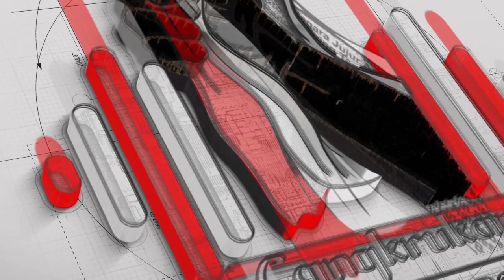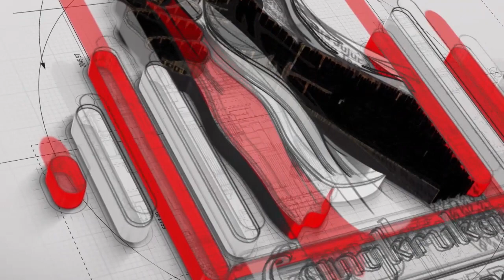BELAJAR BRANDING LEWAT KEMAMPUAN AWAL BELA NEGARA